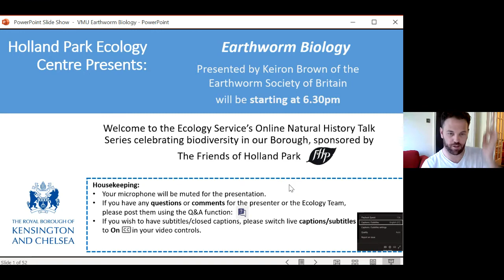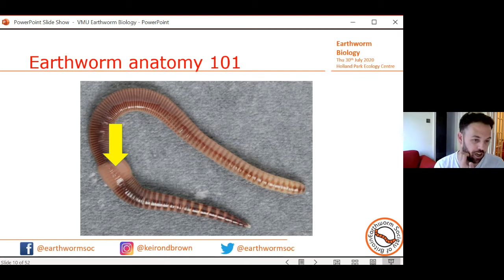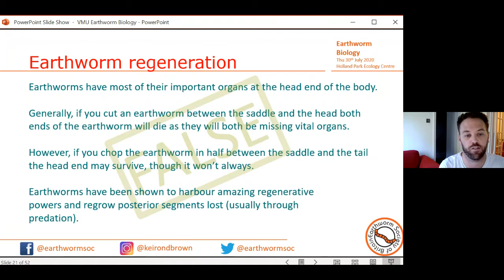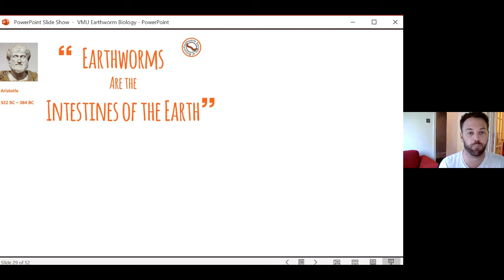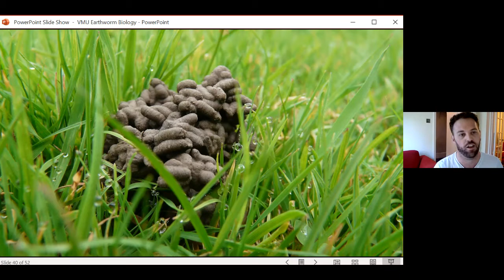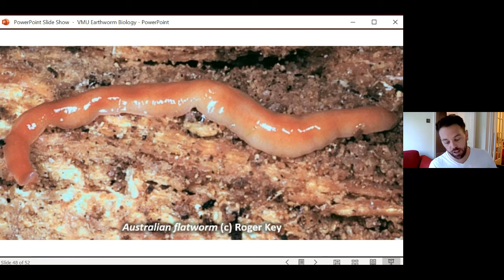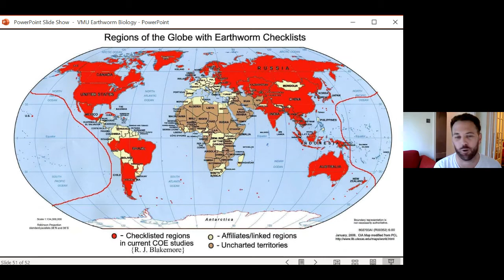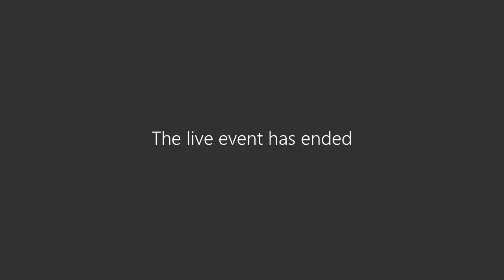Earthworm Ecology Talk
Discover the importance of the humble earthworm to the ecology of the woods. An illustrated talk by Kieron Brown of the Earthworm Society.